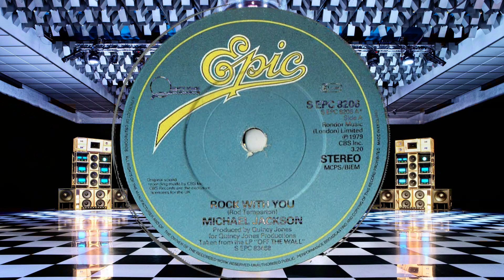Michael Jackson -Rock With You(1979) Jet Boot Jack Remix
Classic MJ remixed by Jet Boot Jack

?sub_confirmation=1